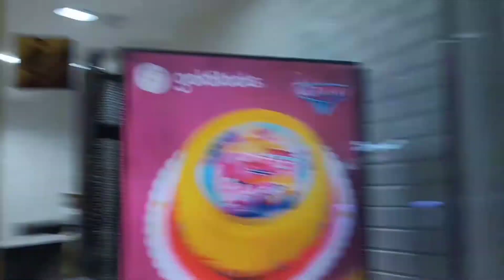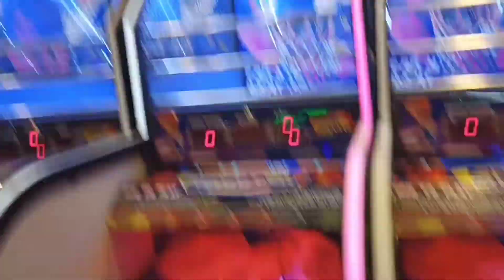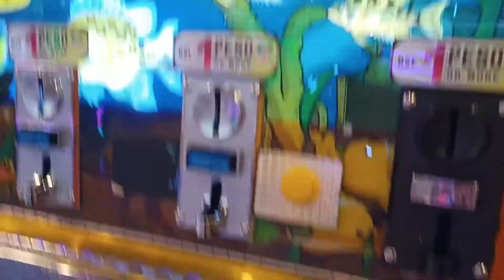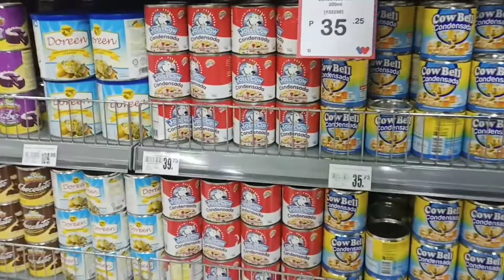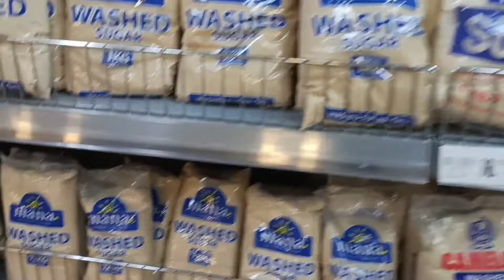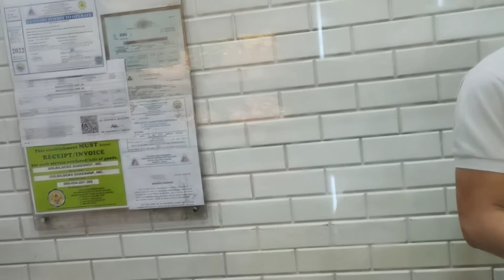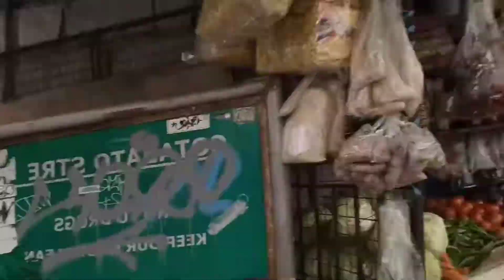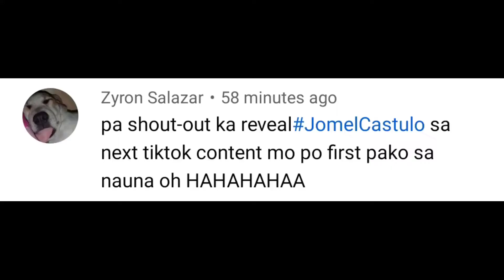BUMILI KAMI NG CAKE PARA SA 69TH BIRTHDAY NI MAMA (GOLDILOCKS CAKE AT NAG ARCADE BASKETBALL KAMI